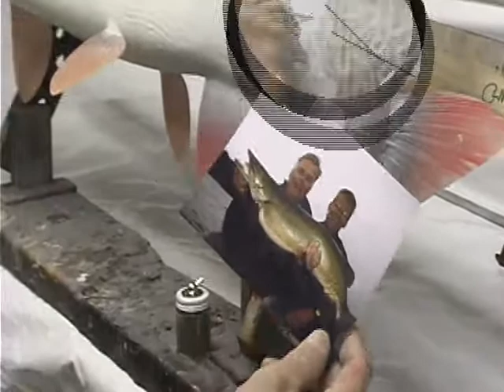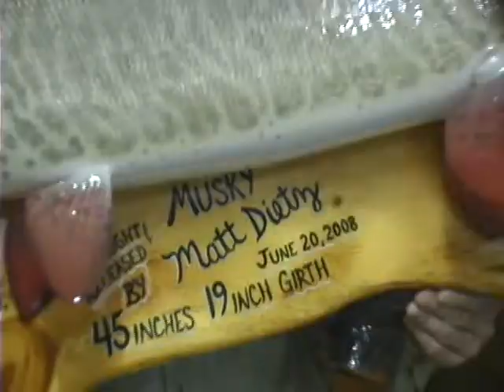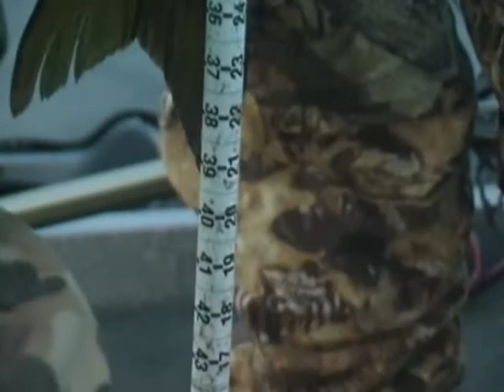Rick Lax The 60 Second Angler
Lax Reproductions